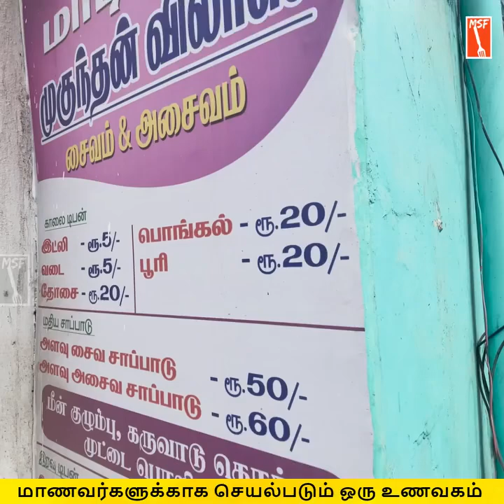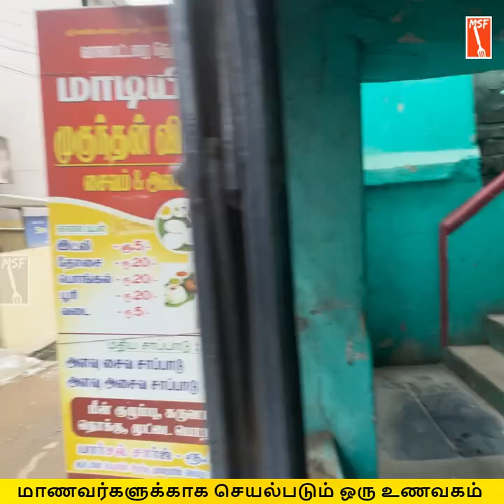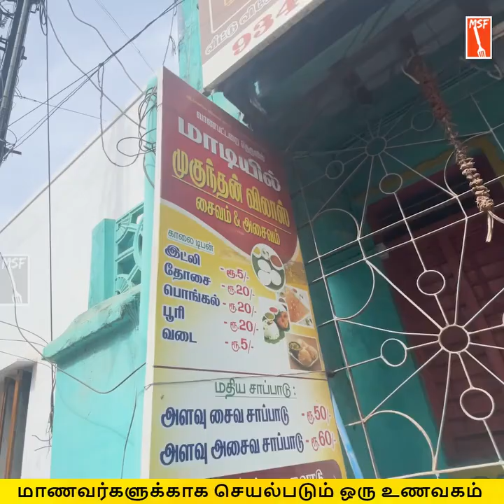November 10, 2024